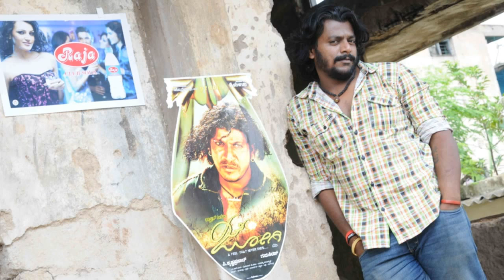Dandhe boys Movie Shooting Press Meet